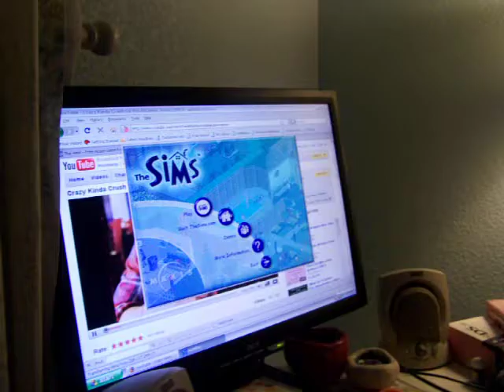Me Singing Appreciate By Nicholas Jonas!